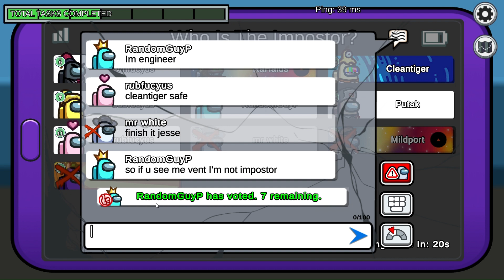Playing AmongUs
This is my First AmongUs Video.